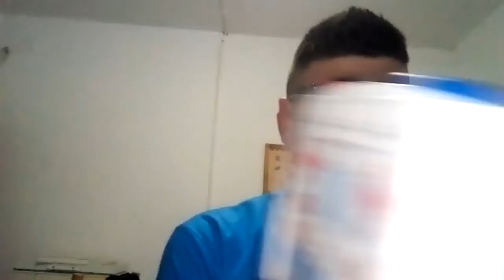[GODOLITANO] REAL SOCIEDAD-NAPOLI 0-1 VITTORIA SOFFERTA MA PORTATA A CASA KUOLIBALY SEMPRE Al TOP